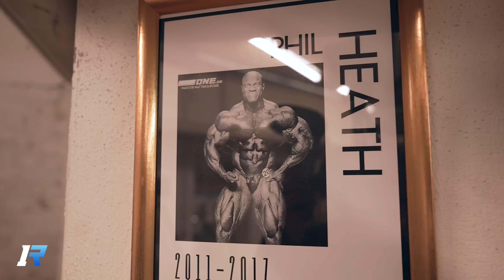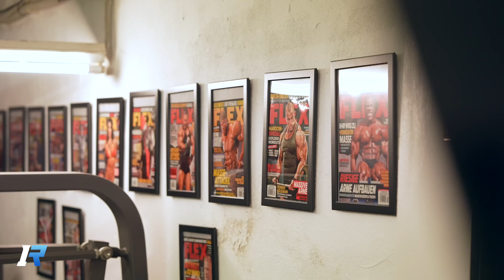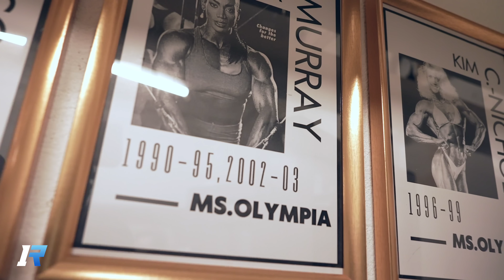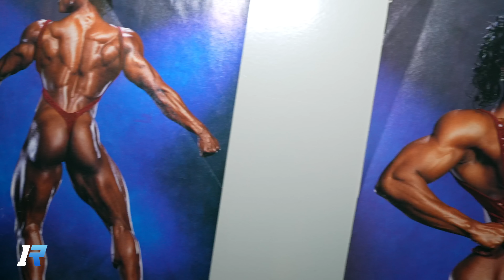Mit der Form Top 3 in Columbus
kannst du unsere Arbeit und Projekte unterstützen. Mit den Codes WESLEY und BOSS gibt es immer die besten Angebote.